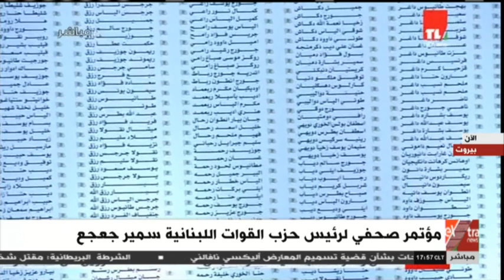الآن | مؤتمر صحفي لرئيس حزب القوات اللبنانية سمير جعج